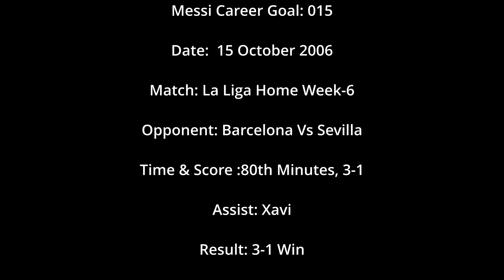Messi 015 -Messi's 15th Career Goal - 15 Oct 2006 Barcelona Vs Sevilla La Liga Home 2006-07 Week-6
The video contains Messi's 15th goal of the career. This was 13th goal from Messi for Barcelona as well.

The Goals were scored in La Liga Home Match, 15th October 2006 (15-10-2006 / 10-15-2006), Barcelona Vs Sevilla. The goal were scored in 80th minutes of the game to take the score to 3-1 . Barcelona won the game 3-1. The Goals was assisted by Xavi. It was a classy Messi goal with fabulous dribble and finish.